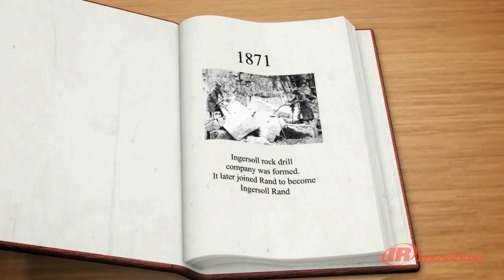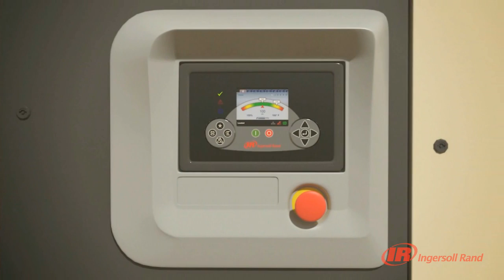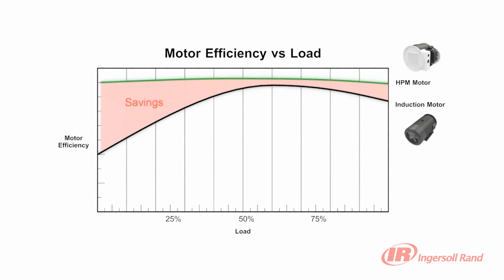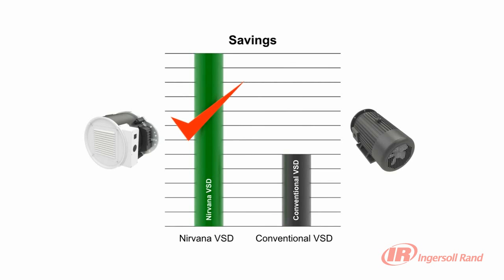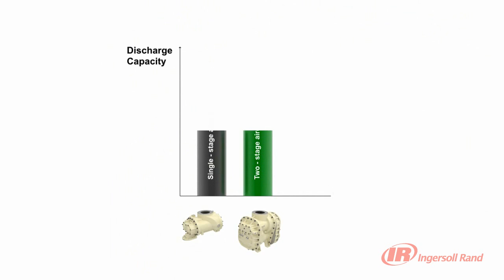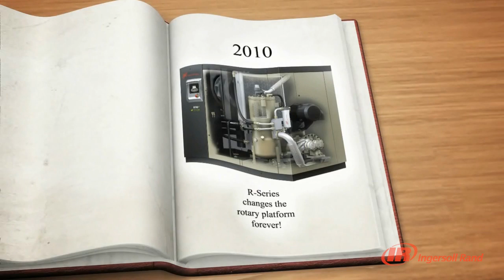R-Series Rotary Screw Air Compressors by Ingersoll Rand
Ingersoll Rand's R-Series rotary screw air compressors maximize reliability, efficiency and productivity through innovative technologies including PAC Protection, V-Shield, Sequential Cooling system, Hybrid Permanent Magnet motors and two-stage airends.